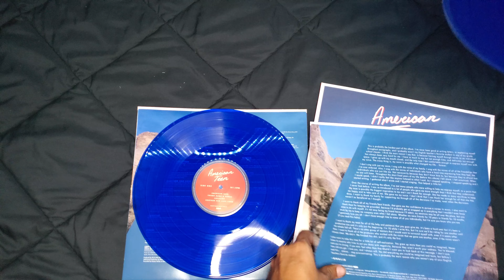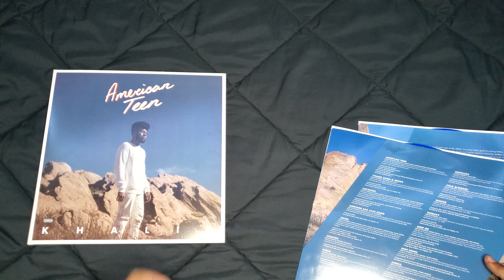KHALID - AMERICAN TEEN (VINYL UNBOXING)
UNBOXING KAHLID "AMERICAN TEEN" VINYL EDITION.